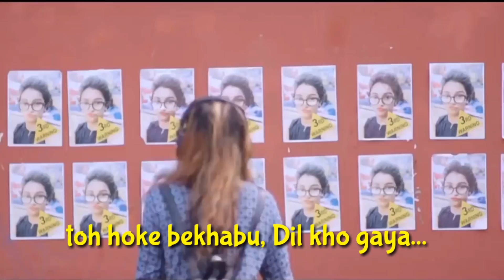WhatsApp Story Status | Lyrics Status | Love Song | Tumhe jo maine dekha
For WhatsApp Story Status, Lyrics video, Story Status, love song